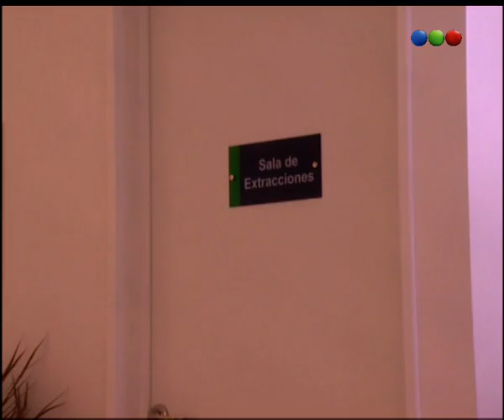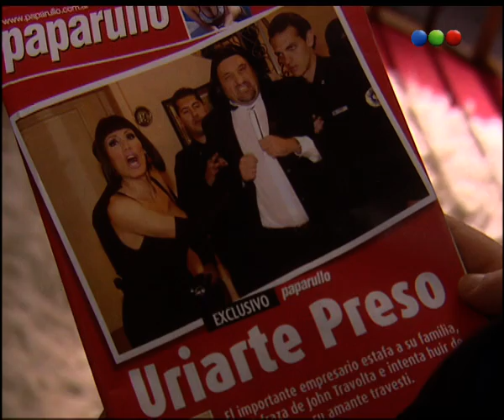Capítulo 181 - Parte 3 - Los Roldán